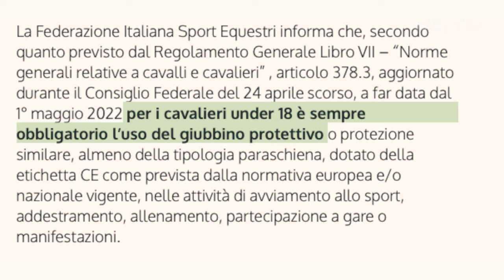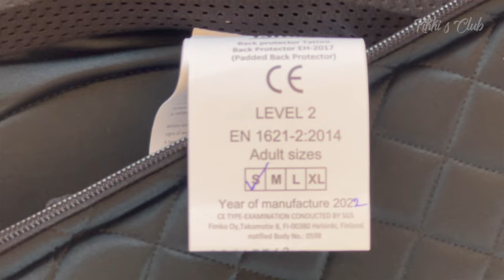IL CORPETTO CHE PROTEGGE IN CASO DI CADUTE DAL CAVALLO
In questo video parleremo di SICUREZZA a cavallo.
In particolare sui corpetti protettivi, vedremo quali e come sceglierli.
Io per la mia scuola ho scelto le protezioni Tattini.
Buona visione!